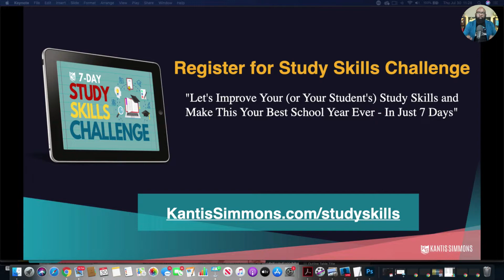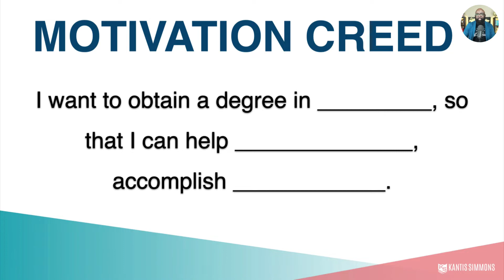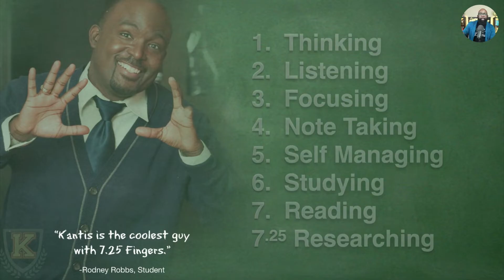Online School vs. Normal School: 3 Good Study Habits for Students Going Back to School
Whether you or (your student) is going back to school attending online school vs. normal school vs. home school, there are 3 good study habits every student needs.

In this video Kantis Simmons, shares three study skills to make this your best school year ever.

Theses skills will show you:

How to Stay Motivated In School
How to Study for School and Get better grades
How to have a Success Mindset that Your Academic Career

** About Kantis Simmons **
Kantis Simmons is a former Rocket Scientist, Academic Guru, Author and Nationally Renowned Motivational Speaker.

He's irrationally passionate about academic achievement and school improvement; where he's on a mission to improve overall student and teacher performance in this country.

Schools, colleges, and organizations bring Kantis in to speak at their school assemblies, conferences, teacher training, motivation days and events to share his proven strategies on STEM Education, Academic Success, College Success and Student and Teacher Motivation.